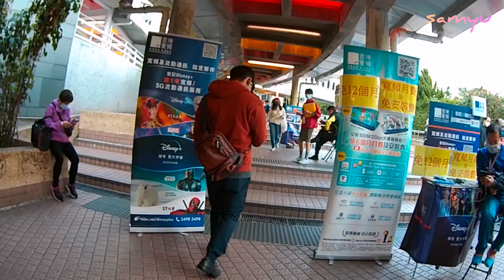格仔山 。靚靚日落。 隱蔽 路線指引＃樂富＃九龍仔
格仔山（英語：Checkerboard Hill[註 1]），正名九龍仔山，又稱雷達山，是香港的一座山峰，位於九龍九龍仔，為九龍小山之一，海拔高度98米。山上有一個一三角測量站、香港天文台的格仔山氣象站、水務處的有蓋配水庫（在山頂草坪下）及中電新建的變電站。
2022/1/19（星期三）